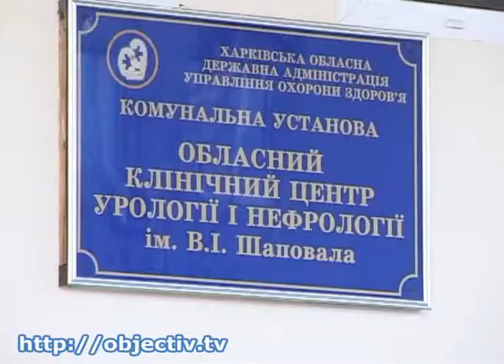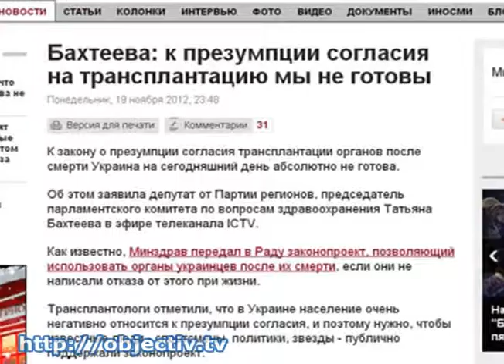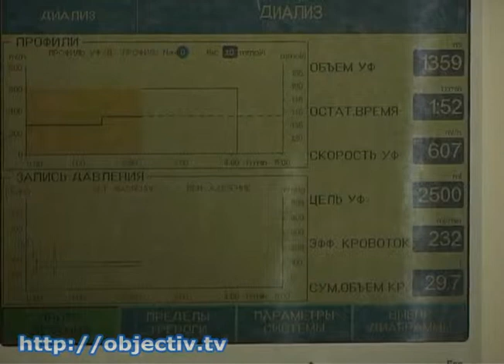В Минздраве предлагают изменить закон о трансплантаци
- Органы в наследство. В украинском Минздраве предлагают изменить закон о трансплантации - Изменения подразумевают презумпцию согласия на трансплантацию. Это значит, что медики смогут брать органы на пересадку у любого умершего в больнице пациента - если тот еще при жизни не написал заявление об отказе